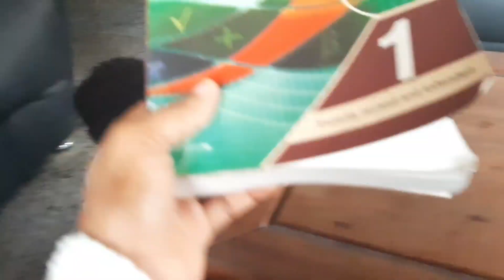NEWYEAR BRUNCH BUFFET + A VERY SPECIAL ANNOUNCEMENT 🥰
I'm Winifred, a Nigerian YouTuber currently living in Lagos, Nigeria.I love to share my journey and experiences with the aim of inspiring you to live, love and laugh!